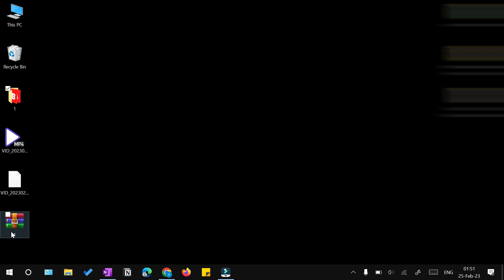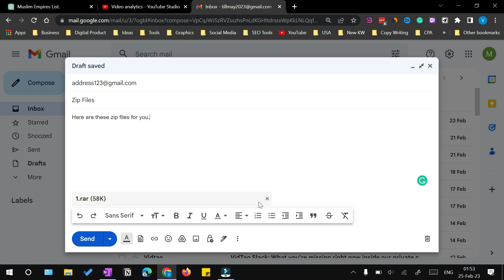How to Send a Zip or RAR File in Gmail - Step by Step Guide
In this tutorial, we will show you how to send a zip or RAR file in Gmail. Sending a zip file can be a great way to share multiple files at once. Our step-by-step guide will walk you through the process of compressing your files, attaching the zip file to your email, and sending it to your recipient.
About Channel
In this Channel, we are trying to demystify the complexities of Digital World by making simple Tech Tutorials like this one.